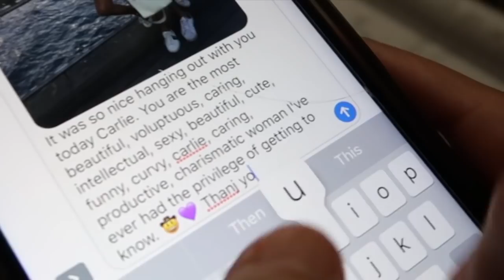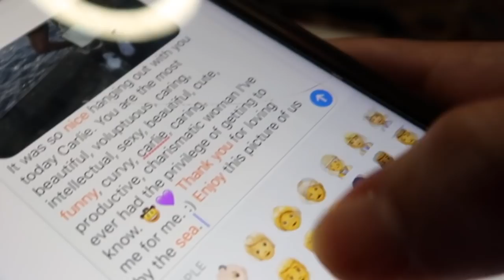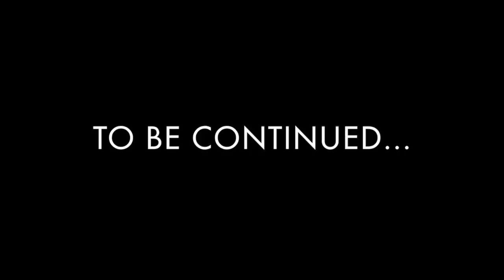When I Lost My Virg!nity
btw ryans shirt looks like that because he accidentally made a hole in it so he just ripped the whole collar off lmao

We had so much fun making this lil thang for ya. make sure you check out Ryans video also! give this a thumbs up if u enjoyed it and subscribe for new videos every week HeHeHehEEEEEhehehe